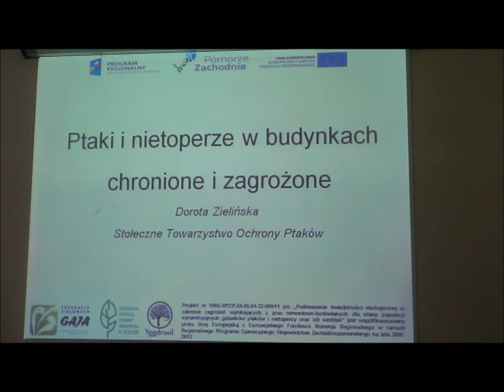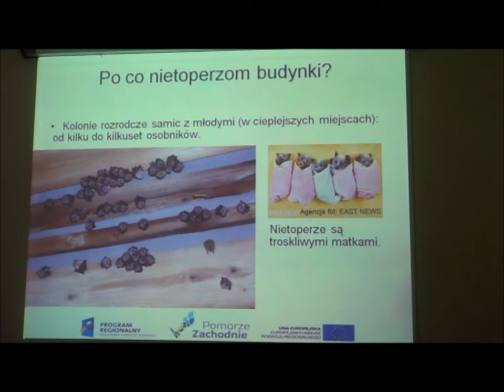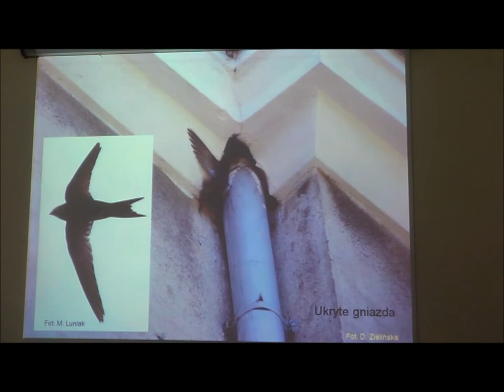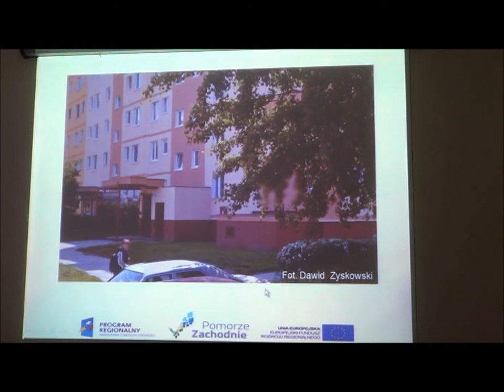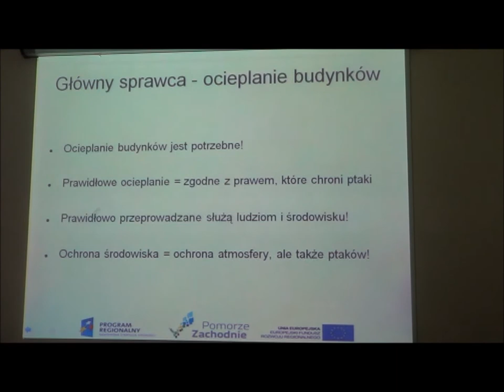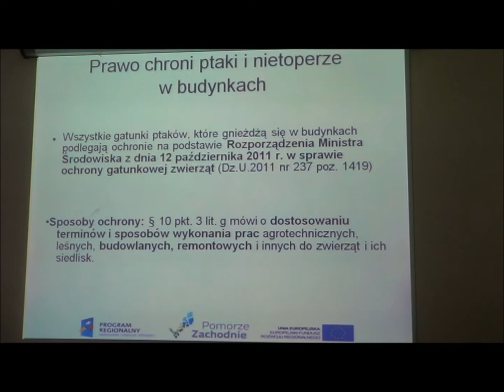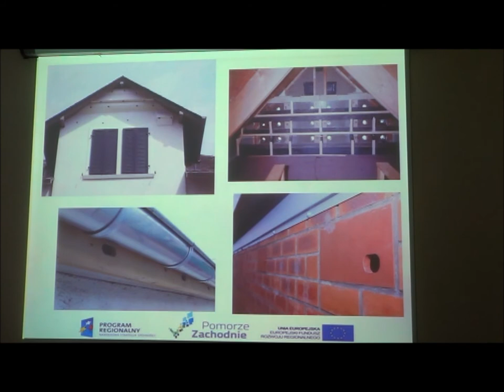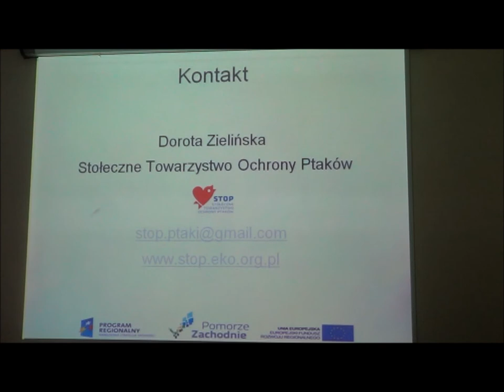Wykład Doroty Zielińskiej o ochronie ptaków i nietoperzy w budynkach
Wykład Doroty Zielińskiej, wiceprezes Stołecznego Towarzystwa Ochrony Ptaków o ochronie ptaków i nietoperzy w budynkach. Prelekcja odbyła się 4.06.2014 na spotkaniu Stołecznego Towarzystwa Ochrony Ptaków.

Jeśli uważasz, że działalność Stołecznego Towarzystwa Ochrony Ptaków jest cenna i warta wsparcia, wpłać darowiznę na konto: Volkswagen Bank Polska 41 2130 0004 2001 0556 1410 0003 z dopiskiem "darowizna na cele statutowe"